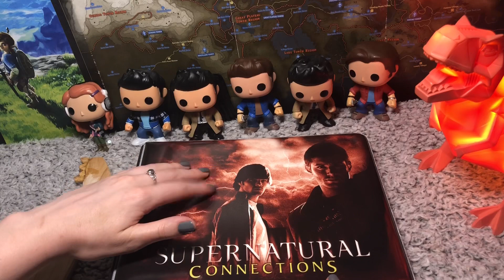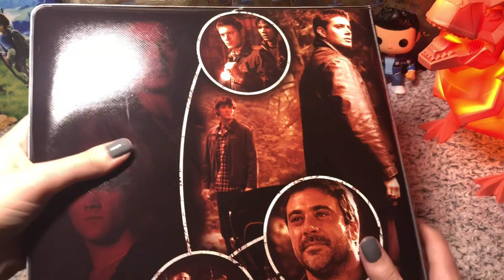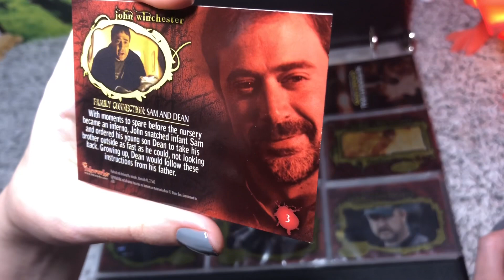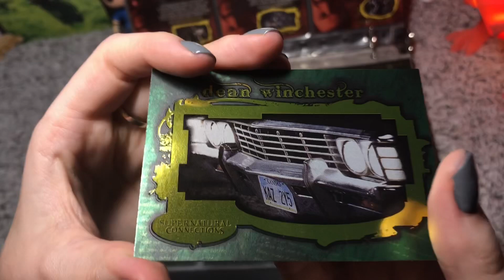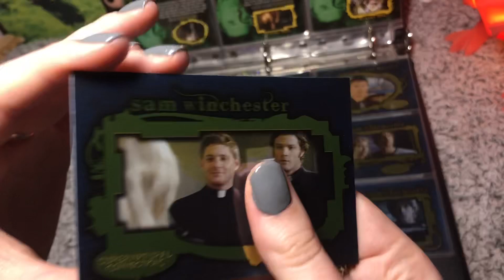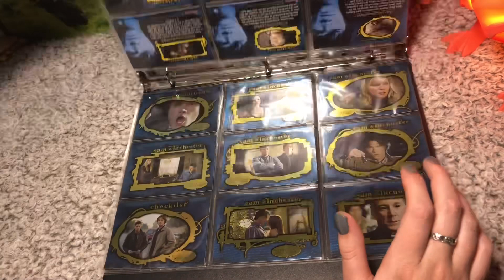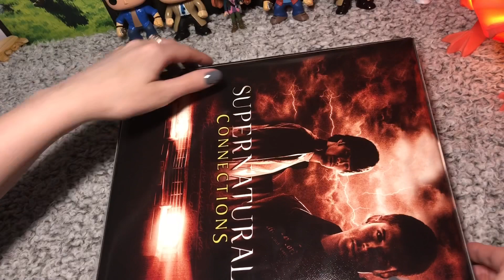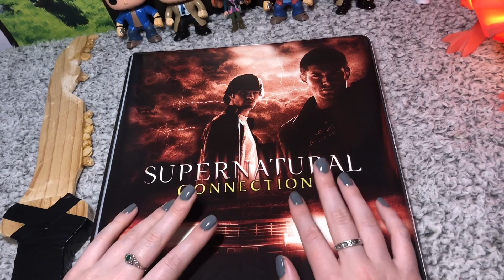ASMR Supernatural Collection (Whispered)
ASMR whispered show and tell video of some of my items from the TV show Supernatural. Instagram: @sophsaur